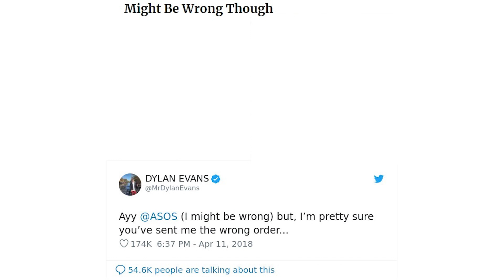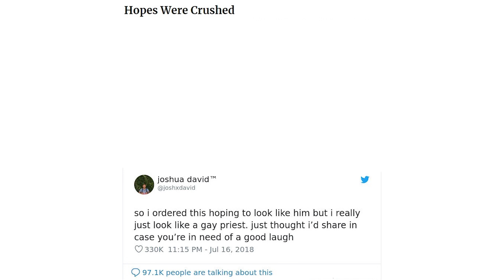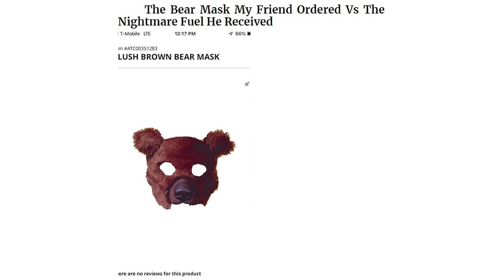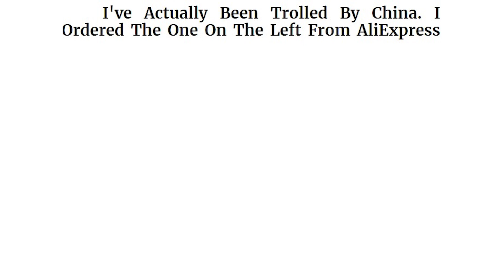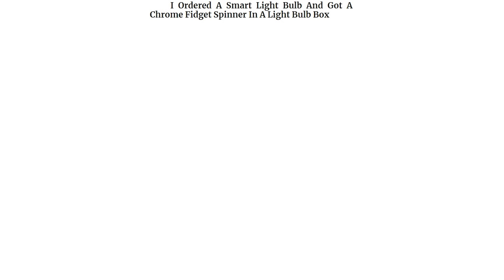Funny online shopping fails expectation reality